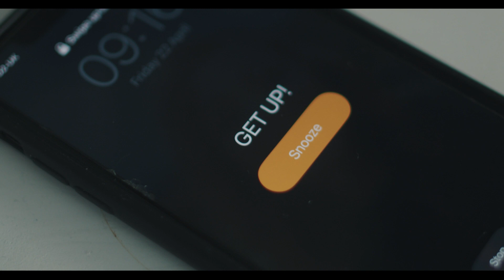Internships at Causeway Coast Vineyard